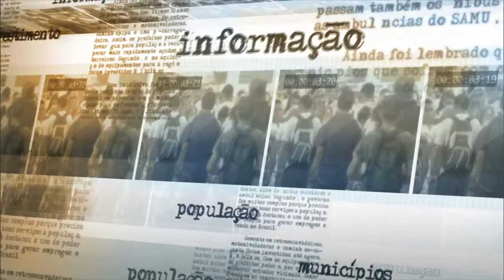Laudo sobre causa da morte de João Goulart será apresentado nas próximas semanas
NOTÍCIAS DA FONTE - 25.11.14: O laudo sobre a morte do ex-presidente João Goulart será apresentado à imprensa dentro de algumas semanas, de acordo com a ministra da Secretaria de Direitos Humanos, Ideli Salvatti. Goulart foi deposto pelo golpe militar de 1964 e morreu durante o exílio na Argentina. O laudo determinará se o ex-presidente faleceu de causas naturais ou se foi assassinado. Na próxima segunda-feira (1), os familiares de João Goulart receberão os resultados dos exames, e, na sequência, haverá apresentação pública com os dados do laudo.